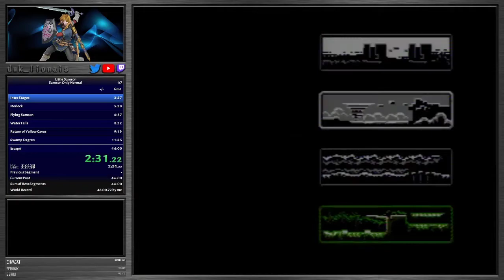[World Record] Little Samson - Samson Only Normal 37:18.083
Don't know how I feel about this category. Can definitely get under 35 minutes. I dunno if I'll come back to it.